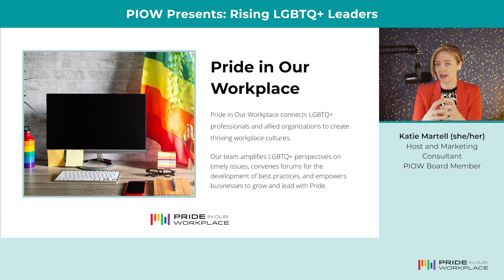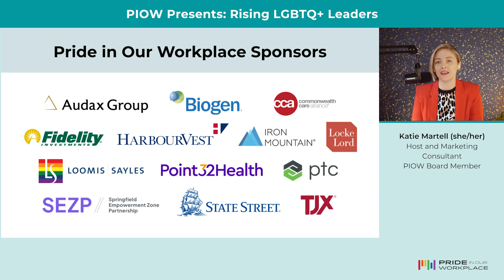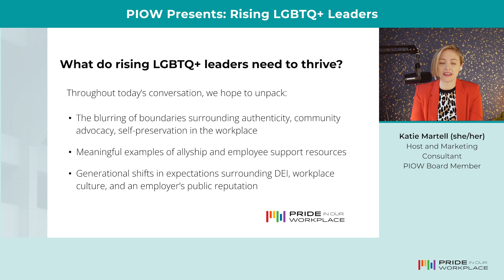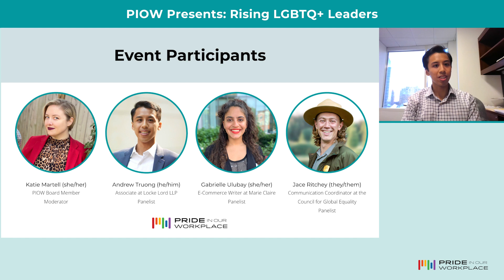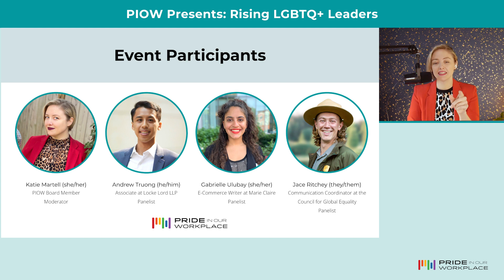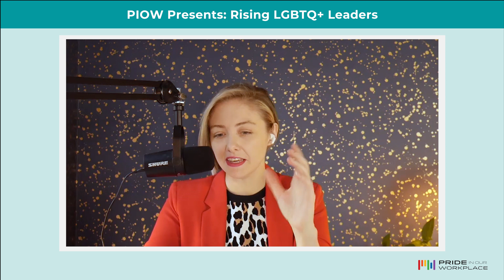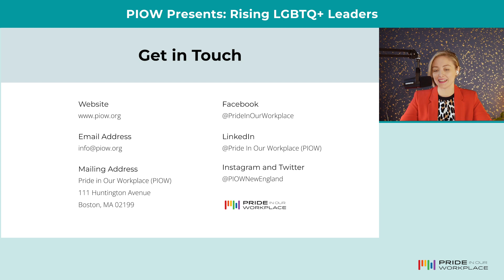Rising LGBTQ+ Leaders | PIOW Panel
The next generation of LGBTQ+ professionals are defining their own career paths and seeking to work with employers capable of creating meaningfully diverse and inclusive spaces.

In November 2022, PIOW’s Katie Martell sat down with Locke Lord’s Andrew Truong, Marie Claire’s Gabrielle Ulubay, and the Council for Global Equality’s Jace Ritchey to discuss LGBTQ+ identity, advocacy, and leadership in the modern workplace. What resulted was an insightful, engaging panel that brought a number of best practices to the surface.

We would like to thank our panelists for sharing their stories with us, and PIOW Board Member Katie Martell for moderating this important discussion.

Pride in Our Workplace is a Massachusetts nonprofit for LGBTQ+ professionals and allies from industry-leading companies in New England. PIOW provides all LGBTQ+ professionals with ways to amplify their voices and create thriving workplace cultures. By centering the LGBTQ+ perspective within our most important conversations, we help LGBTQ+ professionals and allied businesses to drive positive change in the workplace.